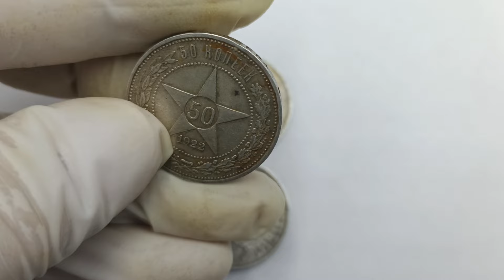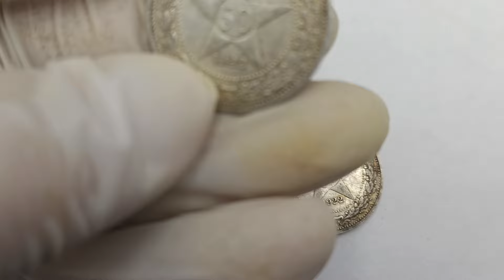Серебряные монеты Полтинники 1922 года 4 штуки